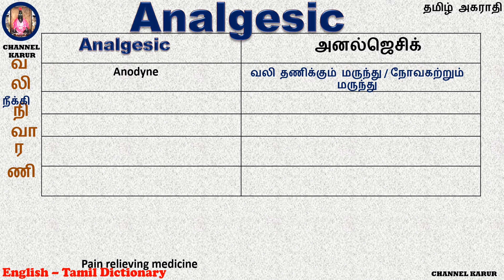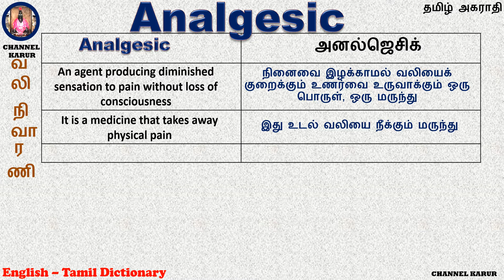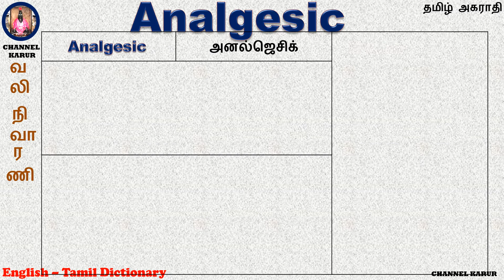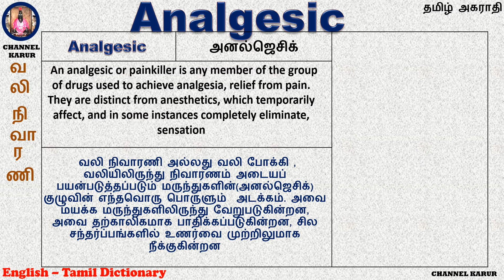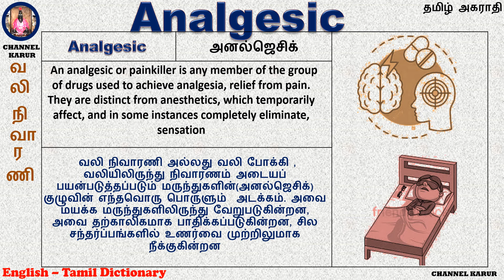Analgesic Meaning in Tamil / English-English-Tamil / CHANNEL KARUR